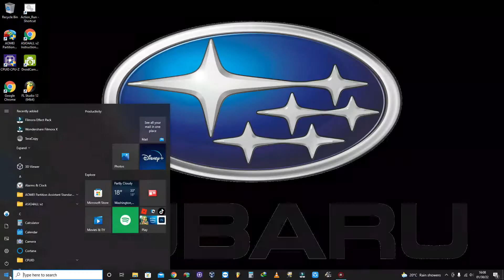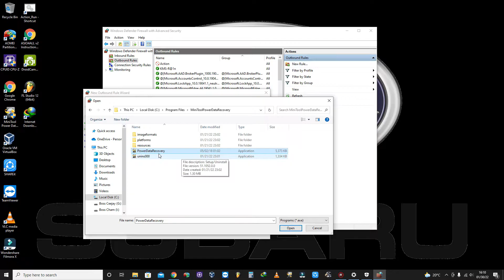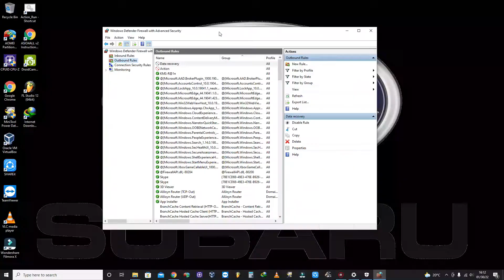How to block an application from accessing internet